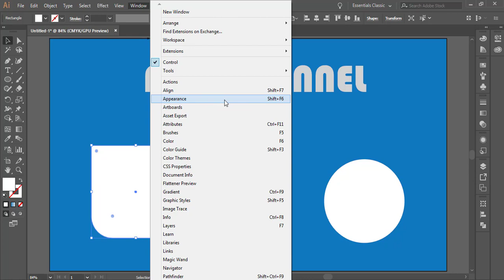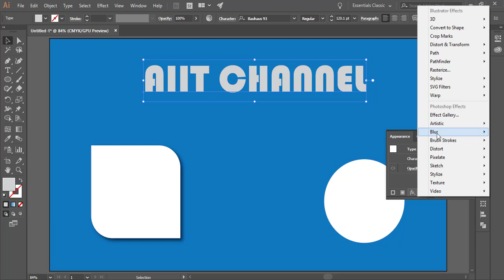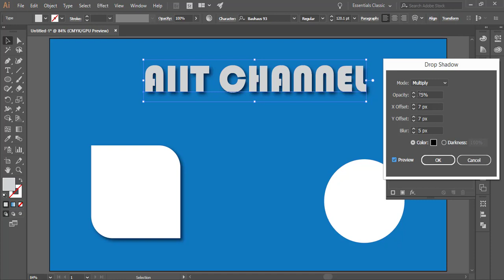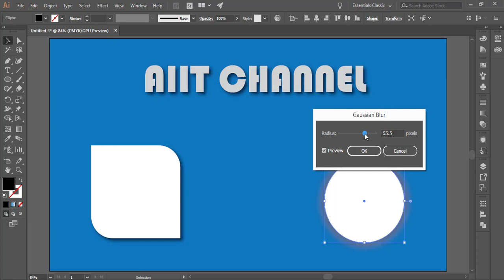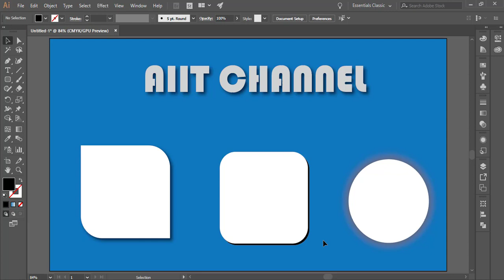3 way to apply Drop Shadow illustrator cc Urdu/Hindi